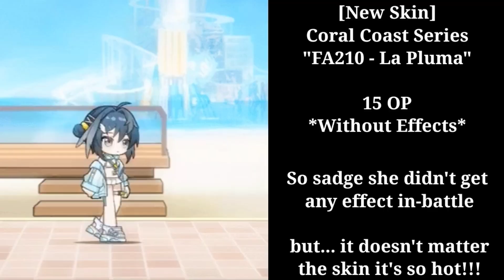La Pluma New Skin be like:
DON'T MAKE ME INTO HORNI. !!!

[New Skin]
Coral Coast Series
"FA210 - La Pluma"

15 PO
*Without Effects*